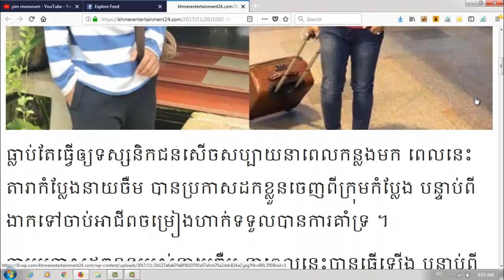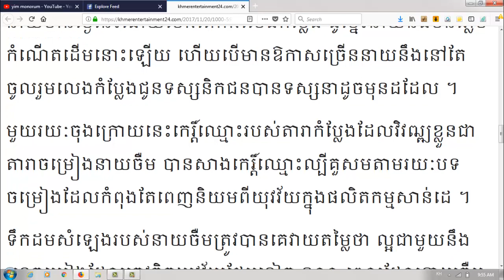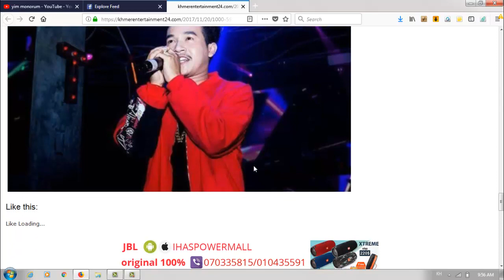នាយចឺមដកខ្លួនចេញពីក្រុមកំប្លែងហើយ(ព័ត៌មានតារា),Ney Jerm,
Category
Entertainment
License